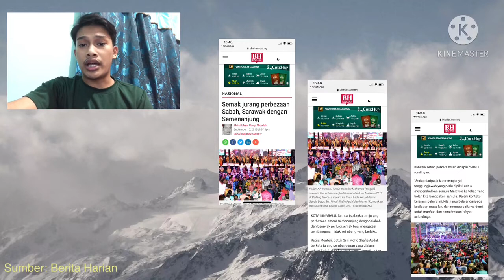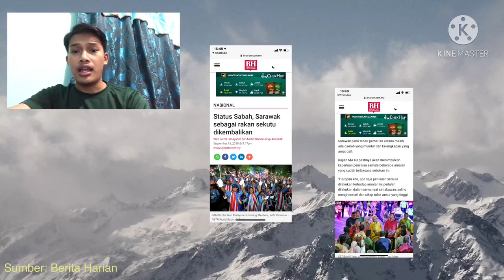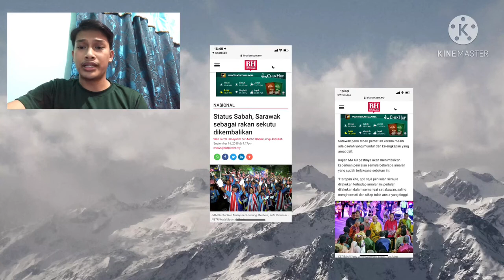WAN MUHD AMIR AIMAN BIN WAN NASIR 270087